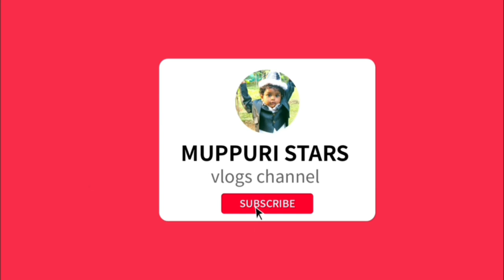రాళ్ళను దేవుళ్ళుగా మార్చే కోవెలకుంట్ల || Koilakuntla Rock sculpture Nandyala district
friends నేను మా బావ వాళ్ళు ఇంటికి వెళ్ళాను.
మా బావ వాళ్ళు ఊరు నంద్యాల జిల్లా సంజమాల మండలం చిన్న కానాల. ఈ ఊరు కోవెలకుంట్ల కు 16 km దూరంలో ఉంది.
ఈ వీడియోలో నేను Rock sculpture రాతి శిల్పాలు, శిల్పాలు, కళాకారులు గురించి వివరించాను.
ఈ విగ్రహాలు, శిల్పాలు కుందునది కి ప్రక్కన ఆళ్ళగడ్డ - నంద్యాల సర్కిల్ దగ్గర ఈ శిల్పాలు కళాకారులు చెక్కుతున్నారు.
ఈ శిల్పాలు గుళ్ళకు ఆర్డర్ మీద రెడి చేస్తున్నారు.అట్లాగే రెడి మెంట్ గా తయారు చేసి అమ్ముతున్నారు.
విగ్రహాలు ధర 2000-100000 పైగా ఖరీదు చేసే విగ్రహాలు శిల్పాలు ఉన్నాయి.